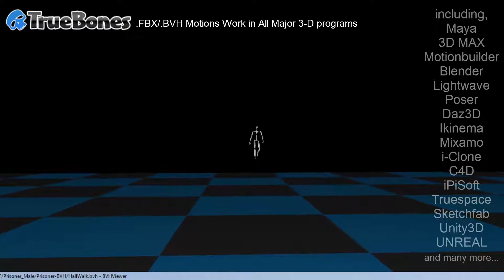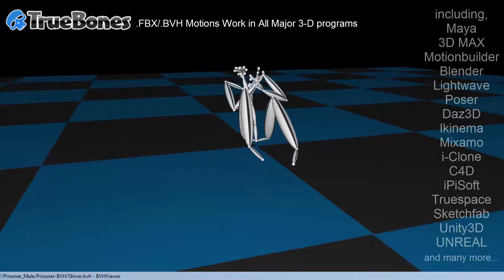Prisoner MALE motions, Preview by Truebones